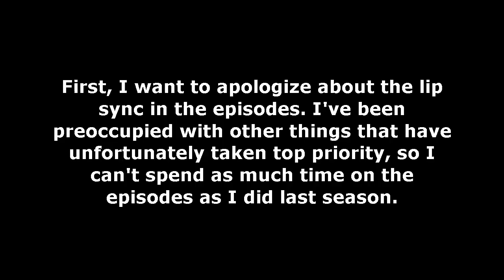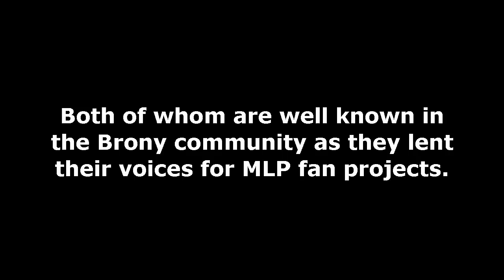Dtoons News and Updates 12.21.2013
Vote for the next six episodes of the season! New episodes return on January 4 on our website, and the 11th on Youtube!

We produce animated content that's targeting a general audience. Some of the content can be offensive to young viewers, but our goal is always to make you laugh.